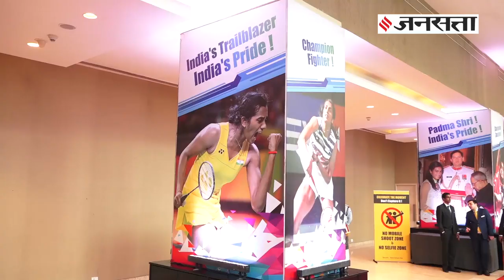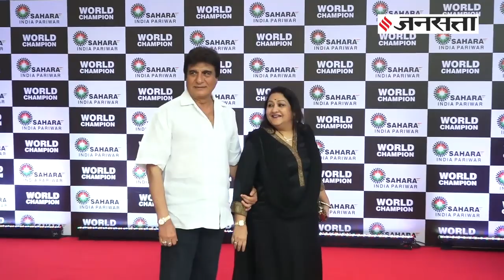PV Sindhu के सम्मान में रखे कार्यक्रम में आमने-सामने आई Bachchan और Oberoi Family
बैडमिंटन स्टार पीवी सिंधु को सम्मानित करने के लिए मुंबई में एक बड़ा प्रोग्राम रखा गया। इस प्रोग्राम में अमिताभ बच्चन के साथ उनके बेटे अभिषेक बच्चन भी पहुंचे थे। वहीं, अपने पिता सुरेश ओबेराय के साथ विवेक ओबेराय भी आए थे। फोटो शूट एरिया में बच्चन और ओबेराय फैमिली आमने-सामने आई। फिर क्या हुआ?..जानने के लिए देखिए ये वीडियो